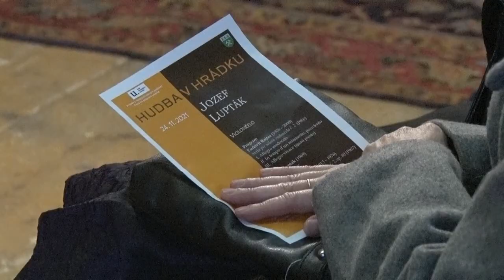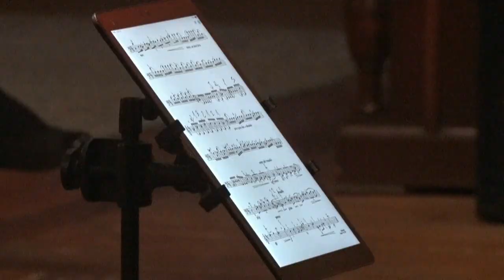Hudba v Hrádku - Jozef Lupták - violončelo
V piatom koncerte sezóny 2021 z cyklu Hudba v Hrádku sa v historických priestoroch Grand Castle v Liptovskom Hrádku predstavil violončelista Jozef Lupták.